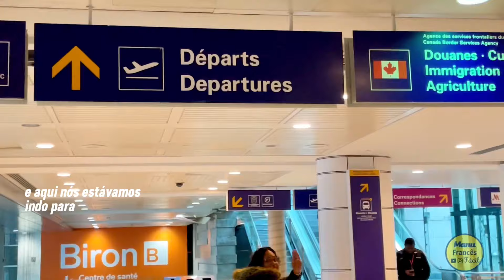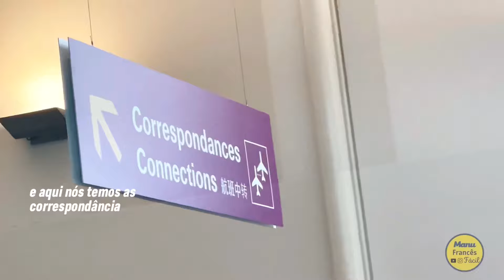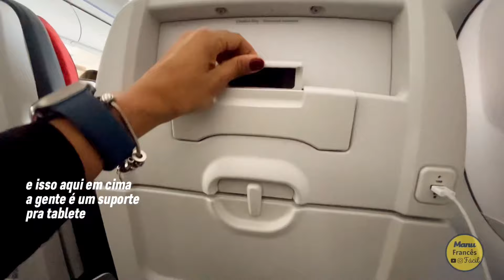Vocabulário da nossa viagem - FRANCÊS NA PRÁTICA